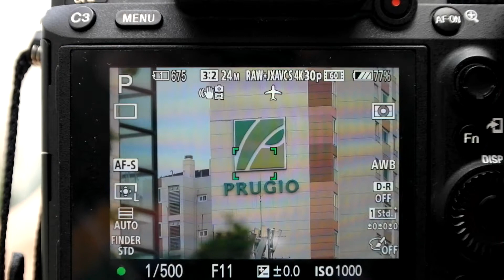Sony FE 100 400mm GM 2X AF